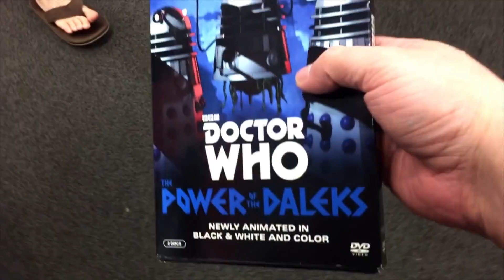MUST HAVE DONE SOMETHING RIGHT!!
Hey everybody! Here's my new and improved DAILY Vlog for June 3rd 2017!

Today, we get some new camera goodies, hang out with Mary and more!! I hope you enjoy!

I’ve finally gone and done it! The blog is officially a daily blog! I’m a week behind right now, but over time we will catch up to a more “real time” approach!

Thanks for being a very cool part of this nerdy community!

Buy What I Know Right Now CD or MP3 by Eric Butts on Amazon

HELP MY CHANNEL GROW!

MORE ABOUT ME!

WRITE ME!
The Eric Butts
1588 Leestown Road STE 130-155